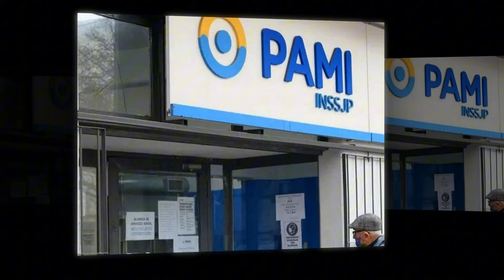BONO ALIMENTAR PAMI, JUBILADOS